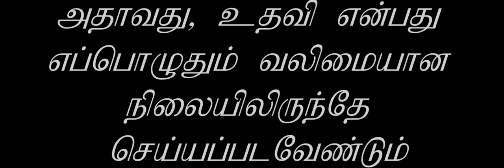Aathichudi | Eegai Thiran | ஈகை திறன் | Benevolence is an attainment| Bharathiyar Aathichudi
Bharathiyar, an Indian Tamil Poet Wrote many poems related to our life style.This Is AATHICHUDI from Bharathiyar which makes a good personality.. Following his word will lead to a good life

Bharathiyar's New Aathichudi

4. Illaithal Igalchi | Frailty is unworthy | ஈகை திறன்